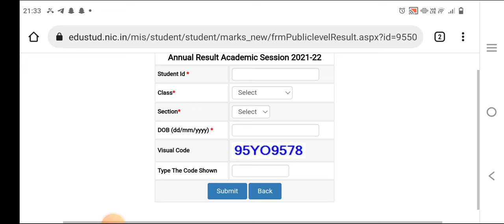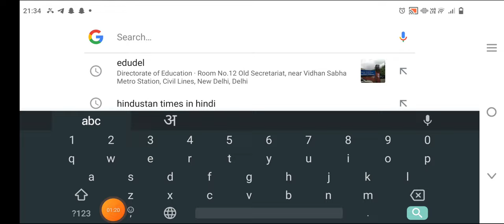CBSE Class 9 or 11th Annual Result 2022 link Updated | How to check annual result class 9th & 11th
@shiksha pravah

रिजल्ट कैसे देखें।